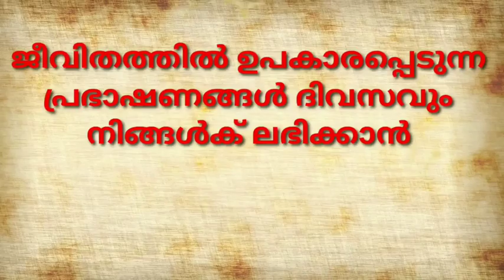CKM സാദിഖ് ഉസ്താദ് അനുസ്മരണ പ്രഭാഷണം | ഉസ്താദ് മുഹമ്മദ് ആഷിഖ് ഇബ്രാഹിം ഹുദവി അമ്മിനിക്കാട്